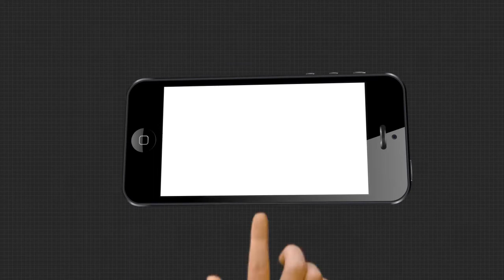ମଦନ ମୋହନ ଦତ୍ତ ଜଣେ ଭଲ ଲୋକ ଥିଲେ: ସୁର ରାଉତରାୟ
ମଦନ ମୋହନ ଦତ୍ତ ଜଣେ ଭଲ ଲୋକ ଥିଲେ ମୁଁ ତାଙ୍କ ସହ କାମ କରିଛି ତାଙ୍କ ପୁଅ ଯଦି ଭଲ ହୋଇଥିବ ବାଲେଶ୍ୱରବାସୀ ତାଙ୍କୁ ଗ୍ରହଣ କରିବେ...ଏମିତି କିଛି କହିଲେ କଂଗ୍ରେସ ବିଧାୟକ ସୁର ରାଉତରାୟ